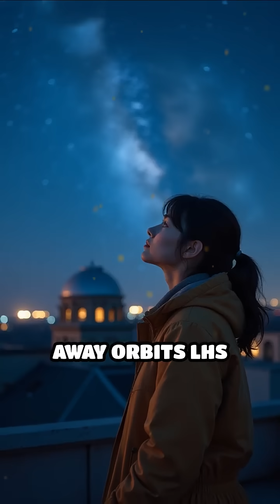Exoplanet LHS 1140 b – It Shouldn’t Exist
Looking up at the sky, we never know what awaits us beyond…
Forty light-years away orbits LHS 1140 b — a super-Earth that defies expectations.
It circles a dim red dwarf, too close to survive — and yet, it endures.
From orbit, the planet looks scorched, cracked… but alive.
Its rocky surface is torn with jagged arches, deserts glowing under red twilight.
Lakes of molten metal simmer quietly, reflecting a sky thick with heat and silence.
Gravity forests stretch upward in unnatural angles, frozen mid-sway, as if physics hesitated.
Above, ruined sky cities float, whispering stories of something… or someone… long gone.
Storms sweep in — not of rain, but glittering shards of crystal.
Then the ground stirs. Hexagonal plates rise from the crust like pieces of a planetary engine, rotating, glowing from beneath.
And finally... the face.
Carved into the side of a crater, impossibly large. Neither fully machine nor flesh — a hybrid of will and design.
It watches. With purpose. With patience. With power.
LHS 1140 b… not just a planet, but a warning.
This is ExoAI — where real worlds meet AI visions.